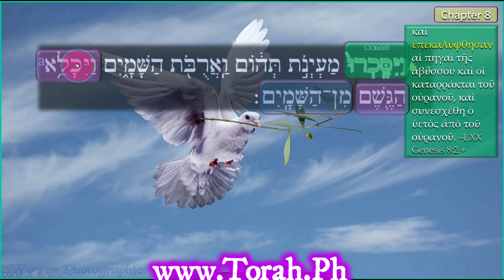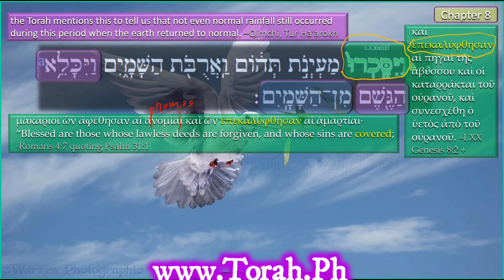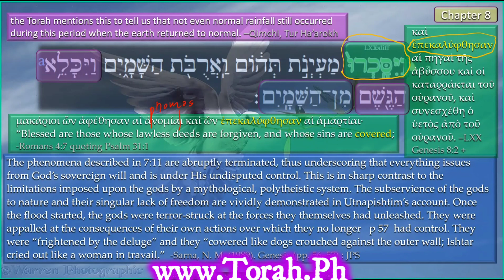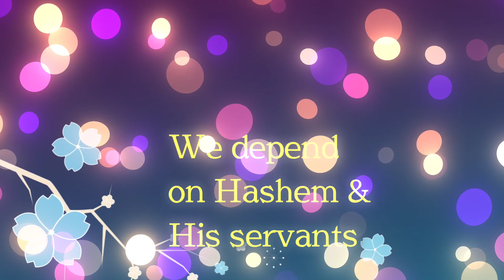006 Vayizkor Elohim et Noach part 2, Hebrew Genesis 8:2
0:04 Genesis 8.2, [Hebrew] סכר Sachar vs [Hebrew] סגר sagar
0:56 Septuagint Genesis 8.2, the world’s Mikveh, Talmud Tractate Sanhedrin 118
1:45 [Greek]
2:51 Peace between man and nature, [Hebrew] עולם הבא Olam Haba,
Pervesion of the animals before the flood
4:11 A beginning
4:42 Rehash – why rabbi translates “in A beginning…”, Septuagint grammar, Hebrew Grammar, Greek Grammar in b’sorat Yochanan (Good news of John), Midrashic and Rabbinical support, the world’s Mikveh
5:45 [Hebrew] מקווה miqveh the baptism of the world!
6:30 Jane comments on Baptism of fire
7:00 [Hebrew] ארובה `arubah
7:18 Septuagint (LXX) translates the word “to stop up” (the holes of the deep) using a word only occurring one time in the Apostolic writings.  How does this relate to covering sin?
8:24 Rabbinical Gezera shava : connecting “Vayizkor Elohim et Noach” and Romans, and Psalm 31
8:52 Having our “Law-less deeds” forgiven
9:15 [Greek]Anomia, casting out demons, entering heaven
9:39 [Hebrew] עוון Avon
10:40 [Hebrew] חטא cheyta, a 3000 meter look and a nuanced look, Letter to Kehal at Rome (Romans 4.7)
11:14 accidental sins as category of sin
12:14 the flood as reaction to guilt & irony of death by living waters
12:27 [Hebrew] מיים חיים mayim chayim
13:05 What’s the status of Gentile Christians? Captured at birth
14:21 How Hashem blocked normal rainfall
14:35 sage: Qimchi & Tur Ha-arokh on normal rainfall immediately post flood
14:48 scholar: Sarna on the polemic nature of Genesis 8.11 regarding pagan
15:34 Nature from the perspective of ancient Egyptians and other pagans
16:08 The difference between G-d empowering nature, and gods being fearful of nature
17:19 [Akkadian] Utnapishtim in ancient Mesopotamian flood myths, terror of Ishtar and other gods relating to the flood
18:37 Cliché: “G-d is in control” & rabbi’s response to this cliché, the Shoah (holocaust) [19:00]
19:23 Free-will, John Calvin, predestination
19:59 The wickedness of predestination doctrine
21:34 [Arabic] الحديث Hadith, Musa (Moses) confronts Adam
23:17 Numbering differences between LXX (Septuagint) and Masoretic text (Jewish bibles),
23:50 Marivic asks about selection and predestination
24:10 Rabbi explains “election/selection” in Jewish context, benefits for children of “selection/election”
25:21 [Hebrew] בן ישראל ben Yisrael, [Hebrew] בת ישראל bat Yisrael, Israel as the answer to the endless predestination / selection loop, Joining Israel
25:50 Grafted-in as conversion language
26:14 Avraham’s selection / election
26:46 Messiah as gateway to join Israel
27:30 The dividing wall as follow up to Tet’s question
28:13 Kashrut and the Buddha, [Lebanese Arabic]Baba Ganoush
28:43 [Hebrew] מאוד mo`eyd , Kosher food and Shabbat, advantages to selection/election
29:11 G-d blessed the Sabbath